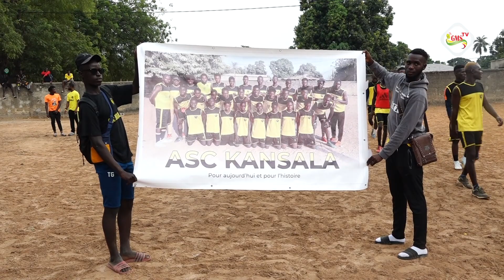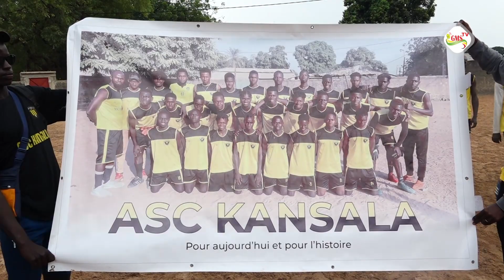FINALE CADETS ZONE 3 RENOUVEAU, KANSALA VS KASSOUMAY UN DUEL DES JAUNES ET NOIRS